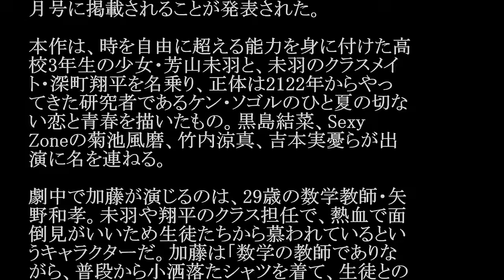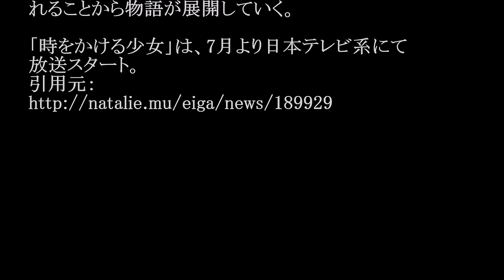NEWS／恋を知らない君へ (ドラマ「時をかける少女」主題歌) #02 JPnews禅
◆PV・MVはコチラから↓
Sexy Zone菊池風磨×黒島結菜 7月スタートのドラマ「時をかける少女」WSまとめ
◆pr
紹介の連鎖が永遠に続く　㊙人脈活用術

筒井康隆の同名小説をもとにしたドラマ「時をか
ける少女」に、NEWSの加藤シゲアキ­が出演す
ることがわかった。あわせて、加藤の新作短編小
説が7月12日発売の文芸誌・­小説 野性時代8
月号に掲載されることが発表された。

本作は、時を自由に超える能力を身に付けた高
校3年生の少女・芳山未羽と、未羽のクラ­スメイ
ト・深町翔平を名乗り、正体は2122年からやっ
てきた研究者であるケン・ソゴ­ルのひと夏の切な
い恋と青春を描いたもの。黒島結菜、Sexy
Zoneの菊池風磨、竹内涼真、吉本実憂らが出
演に名を連ねる。

劇中で加藤が演じるのは、29歳の数学教師・矢
野和孝。未羽や翔平のクラス担任で、熱­血で面
倒見がいいため生徒たちから慕われているとい
うキャラクターだ。加藤は「数学の­教師でありな
がら、普段から小洒落たシャツを着て、生徒との
距離感が近い、愛される先­生といった役柄で
す」とコメントし、「実は芯に熱い部分があって、
内に秘めた複雑な思­いが回を重ねるごとに見え
てくる人物です」と自身が演じたキャラクターの
見どころを語­っている。また、ドラマのエンディン
グテーマがNEWSのラブバラード「恋を知らな
い­君へ」に決定したのでファンは楽しみにして
おこう。

加藤が手がけた新作小説のタイトルは「おれさ
まのいうとおり」。本作は「時をかける少­女」にオ
マージュを捧げ、タイムリープという設定を盛り
込んだもの。中学生の主人公“­俺”のもとに、“未
来からやってきた俺”を名乗る冴えない男が現
れることから物語が展­開していく。

「時をかける少女」は、7月より日本テレビ系にて
放送スタート。

・ Recommended

お勧め動画

公式
カラオケ
ぱいぱいでか美
森岡賢
都議会
越野アンナ
森崎ウィン
キンボスライス
ソフトバレエ
ファンキー加藤
ファンキーモンキーベイビーズ
浅野拓磨
橘花凛
舛添
ラカンパネラ
フジコヘミング スーパーで踊る青学生 美魔女 テレビ多数出演の美魔女（45）が不倫相手と保育園詐欺！豪遊の私生活
松岡茉優